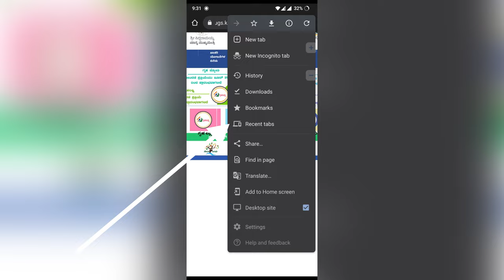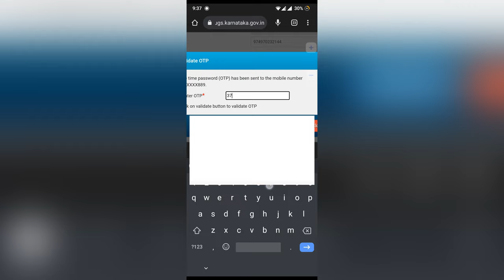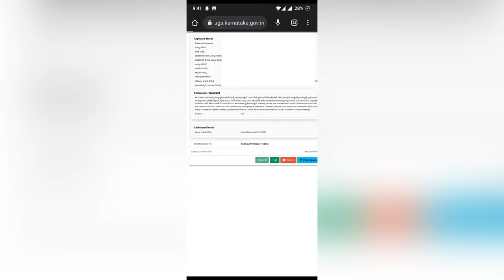How to Apply for Gruha Jyothi Scheme || Free 200 unit Electricity in Karnataka || Explained in Hindi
How to Apply for Gruha Jyothi Scheme || Free 200 unit Electricity in Karnataka